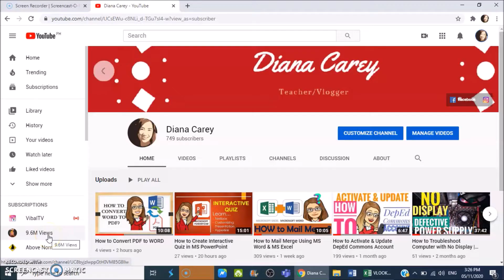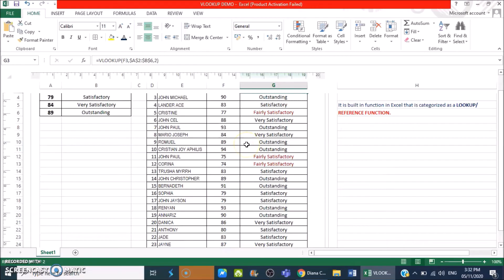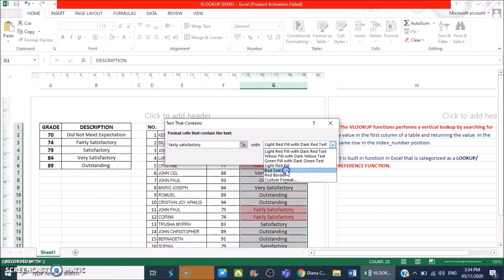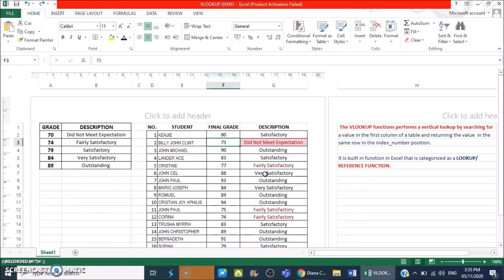How to Use VLOOKUP in MS Excel (Simplified)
This video will show you how to use VLOOKUP Function and Conditional Formatting in MS Excel 2013